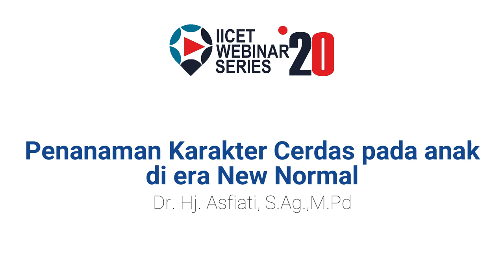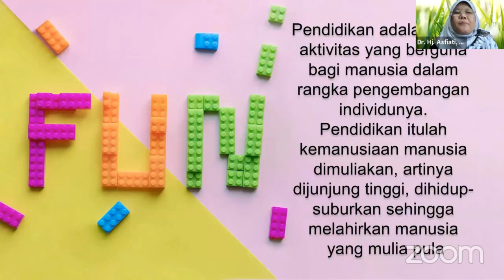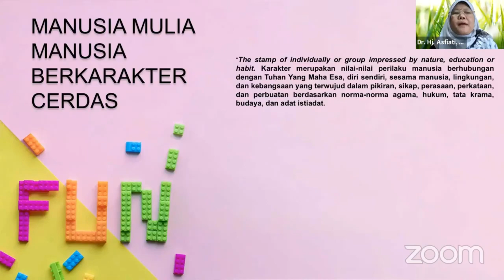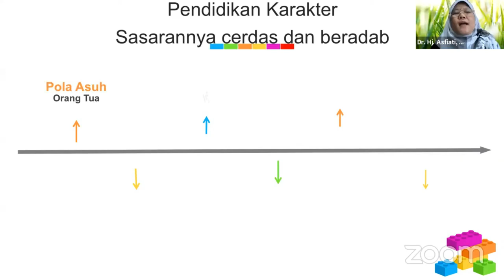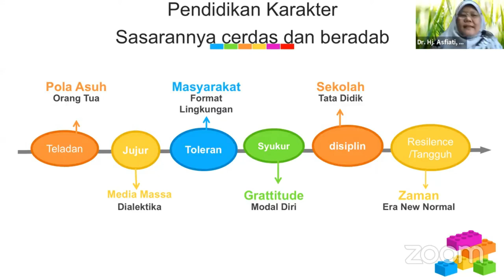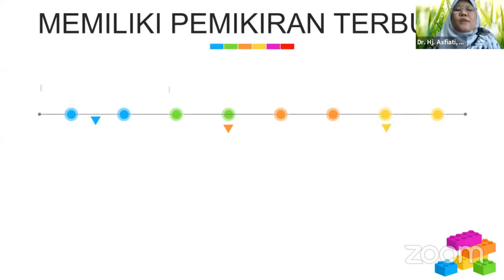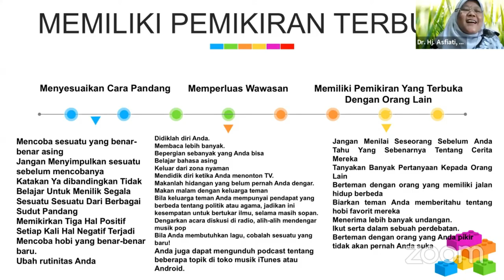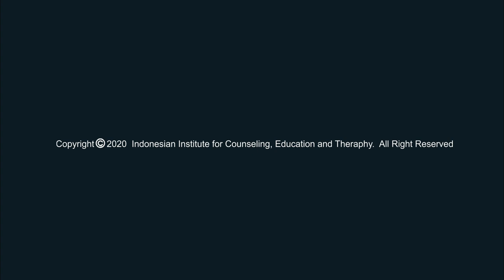Penanaman Karakter Cerdas pada anak di era New Normal oleh Dr Hj Asfiati, S Ag ,M Pd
IICET WEBINAR SERIES 4

Pada webinar ' Membangun Karakter Anak di Era New Normal ' diisi oleh narasumber

Dr. Yusida Imran, M.Pd, Kons. dari Universitas Muhammadiyah Pontianak akan menyajikan ‘Pengasuhan Anak di Era New Normal’

Dr. Hj. Asfiati, S.Ag.,M.Pd dari IAIN Padang Sidempuan akan memaparkan materi tentang 'Penanaman Karakter Cerdas pada anak di era New Normal'.

Indah Sukmawati, M.Pd, Kons dari Universitas Negeri Padang akan memaparkan materi tentang ‘Kesehatan Mental dan Psychological Well-being Anak’

Coroline Lisa Setia Wati, M.Pd., Kons dari Unika Atmajaya Jakarta akan memaparkan materi tentang '"Menjalin komunikasi harmonis orangtua dan anak"